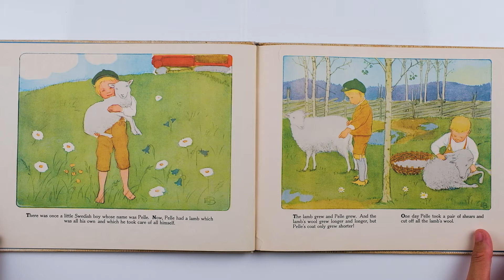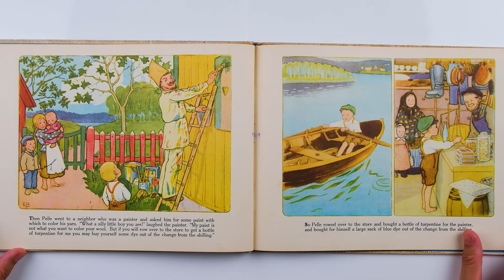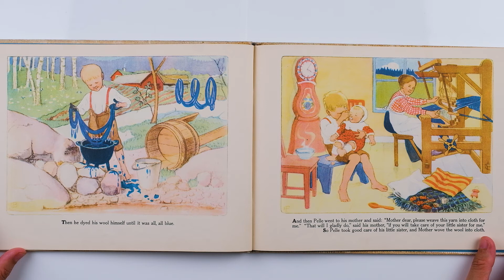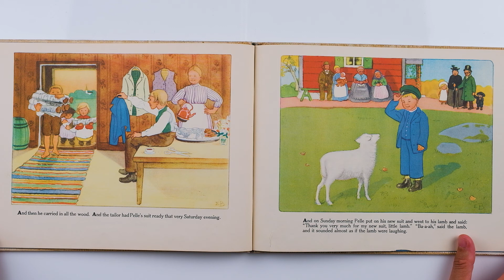BuukBug Storybook Reading 17 - Pelles New Suit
A mini gift edition of Elsa Beskow's classic story.

Pelle has a lamb whose coat grows longer and longer, while Pelle's Sunday suit grows shorter! Pelle shears the lamb, and the wool is carded, spun, dyed and woven. Finally, the tailor makes a new suit for Pelle.

This is a wonderful book to help children understand where their clothes come from and the traditional craft of working with wool. - Google Books

Pelle’s New Suit
Picture book by Elsa Beskow